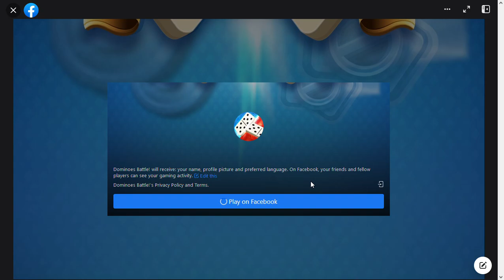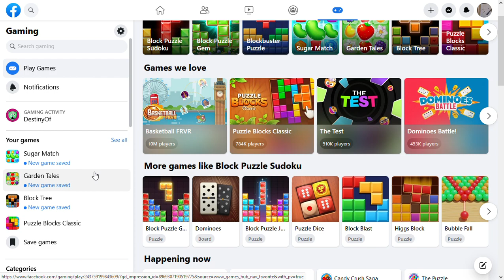SlowPCGaming Dominoes Battle! 07-26-2023